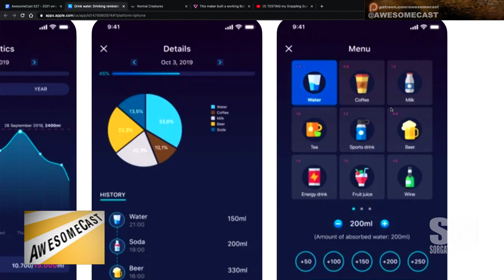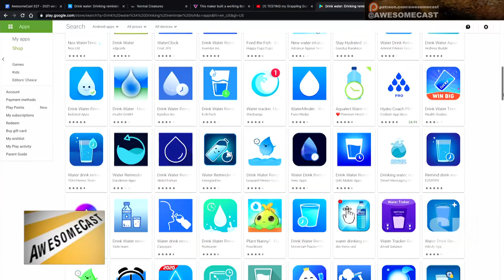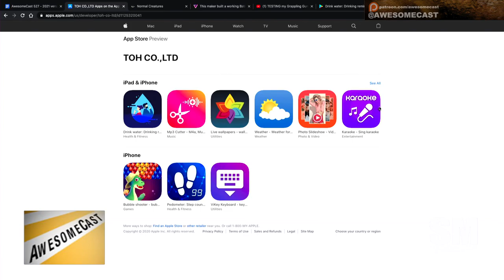Katie's App Pick to Drink More Water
Dudders is doing better in 2021 by drinking enough water with the Drink Water: Drinking Reminder iOS app